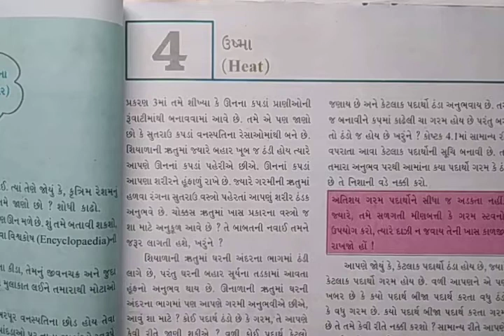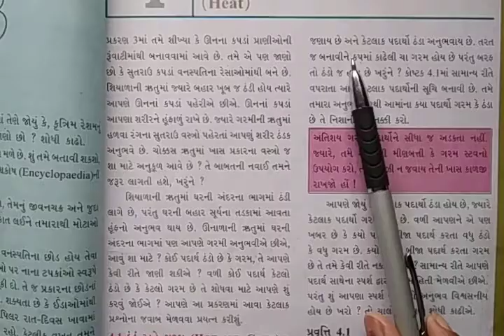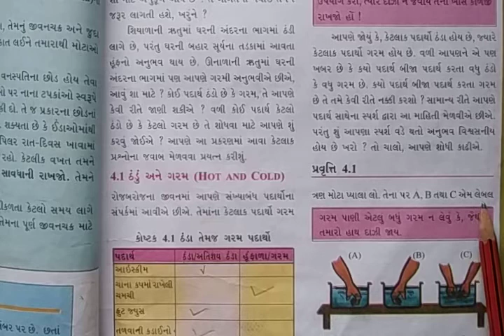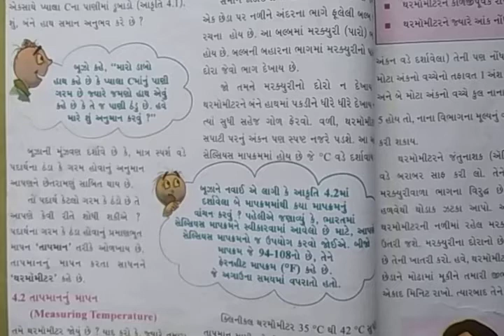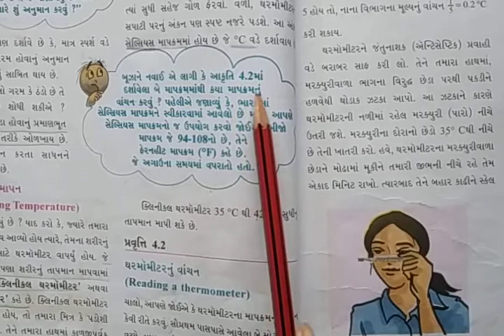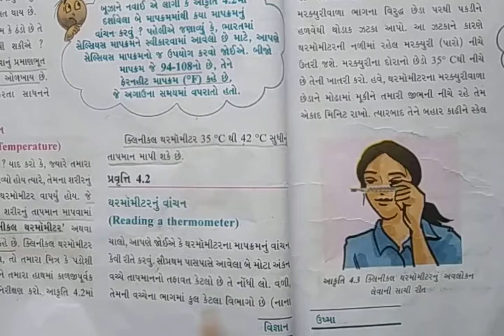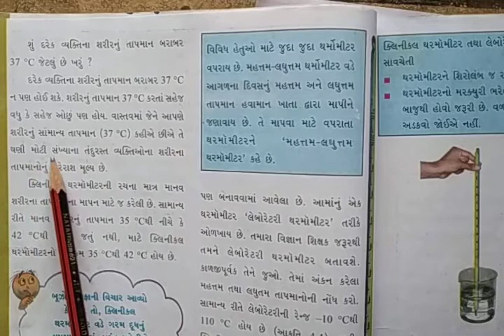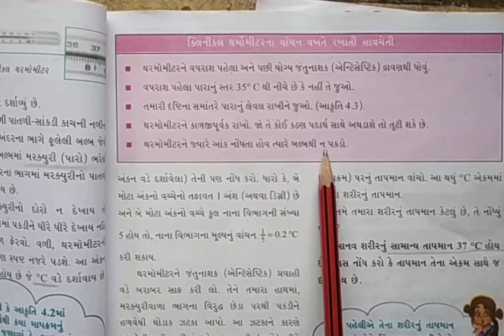ધોરણ ૭, વિજ્ઞાન, પાઠ ૪, ઉષ્મા ભાગ ૧